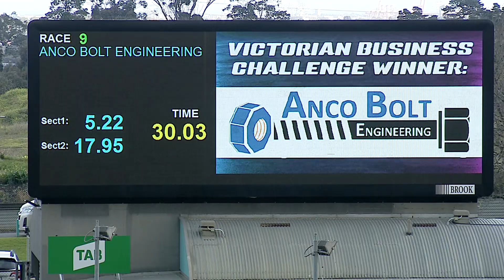MEP WED 24 JUN 20 R9